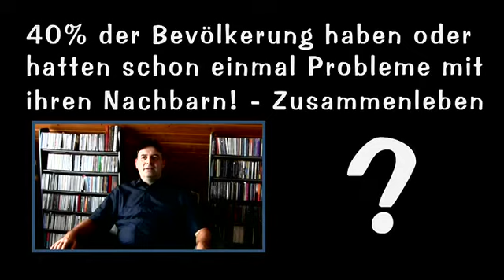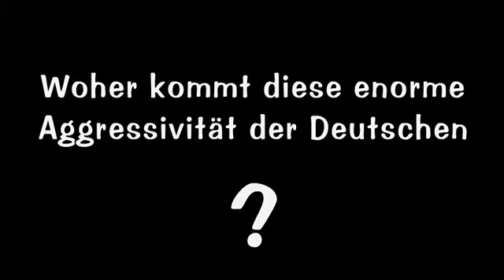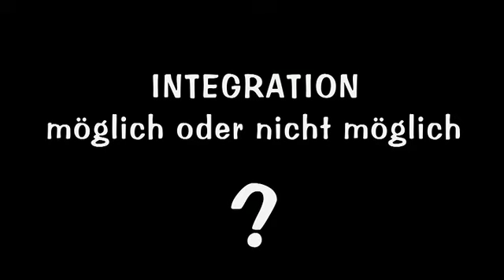Hat Deutschland ein kulturelles Problem? - (7. Teil)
40% der Bevölkerung haben, oder hatten schon einmal Probleme mit ihren Nachbarn!

30% der Schüler wurden schon Opfer von MOBBING oder CYBERMOBBING!

Rechte Straftaten steigen enorm an!

AfD bekommt immer mehr Zuspruch!

Linksautonome versuchen RECHTE Gewalt mit Gegengewalt zu bekämpfen!

Sind das gute Grundvoraussetzungen, um Menschen zu integrieren?

Diplomsozialpädagoge Alexander Höfer bezieht Stellung